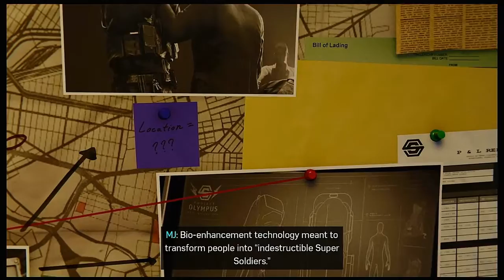Starting out another DLC on Spider-Man PS4: Silver Linings gameplay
Finishing up the last of the DLC's.